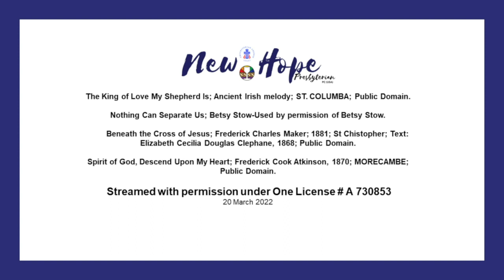March 20th, 2022 Service at New Hope Presbyterian Church